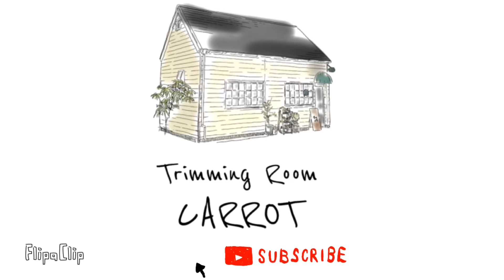#88 テールのトリミング参観日🐶【ダックス】トリミングルームキャロット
大阪府岸和田市でトリミングサロンを営業させていただいております「トリミングルーム　キャロット」です😊

【ダックス】テールくんのトリミングの様子を撮影しました♪

テールくんはお家でこまめにシャンプーをしています🐶
当店では、爪切りや足先カットなど部分的なトリミングをしてくれています😁

撮影機材が変わりました。
カメラ　SONY a7c
レンズ　SEL20F18G

まだ使い方に慣れていませんが頑張ります！

大阪府岸和田市にあるTrimming Room CARROT/トリミングルーム「キャロット」の日常をアップしていきます。
お客様の大切なご家族（ワンちゃん）のトリミングシーンを公開しています。
様々な性格のワンちゃんがトリミング中にどんな仕草をしているのかや、
普段、お家での様子とは違った様子をお楽しみください。
今後、how to動画なども撮影予定です。
ペットを飼う上でどの様な事に気を付けるか、
また普段のケアなどご質問があれば、コメント欄からお知らせください。

お店情報
WEB
トリミングルーム　キャロットのウェブサイトです。

お客様のペットのカット後の写真を営業日毎にアップしています。
オリジナルフォトブースで撮影しております。